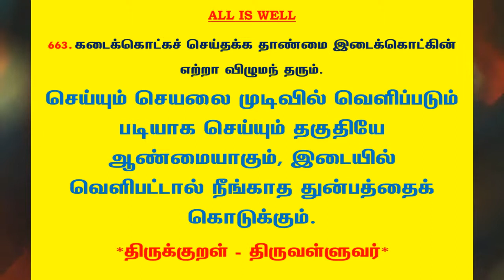#904 | தினம் ஒரு திருக்குறள் - குறள் 663 | Kural 663 - Daily One Thirukkural